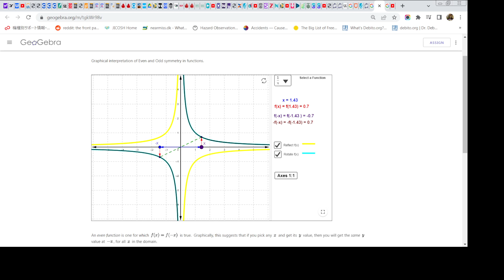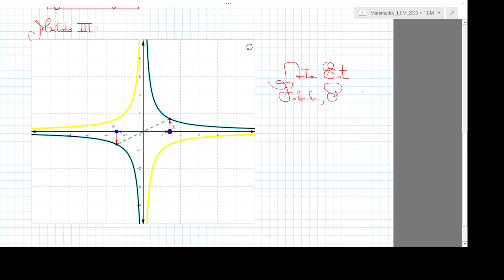Paridade de uma função: exemplo 1